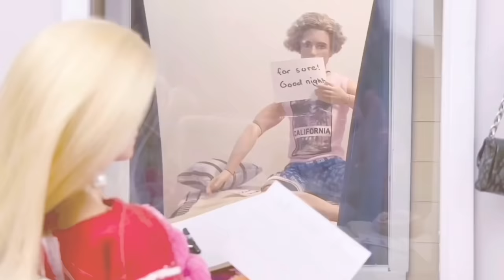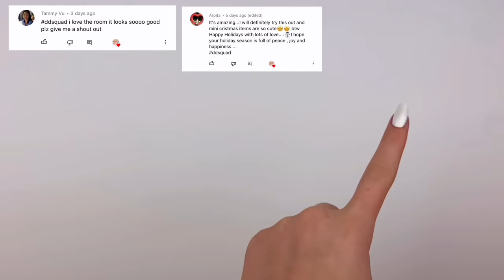Emily & Friends: “One Last Goodbye” (Episode 20) - Barbie Doll Videos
Episode 20 is here! Is Chase really leaving Emily forever? Let me know what you think is gonna happen next. I hope you enjoy!

- comment with ddsquad
And you'll have a chance to get a shoutout in my next video!

I post every Saturday at 11:00am ET (8:00am PT, 9:00am MT, 10:00am CT) and if for some reason I'm not able to post at that exact time or day for a particular week, I'll make sure to let you know ahead of time on my Community Tab or Stories. I might also post the odd bonus video on a random day of the week, so make sure your notifications are turned on so you know when I post a bonus video!